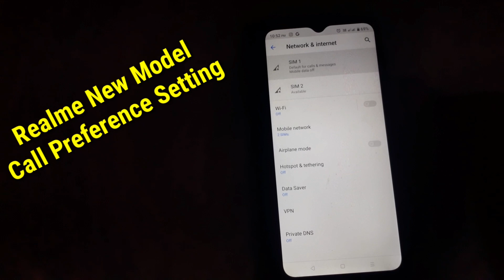Realme Mobile Call Preference Setting || Realme New Model में Call Preference केसे Change करे